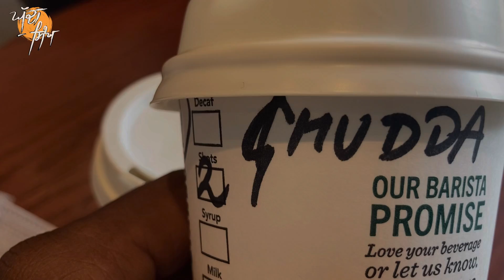ਚੰਡੀਗੜ੍ਹ ਦੇ ਰੰਗ ਕਲਾਕਾਰਾਂ ਦੇ ਸੰਗ । Ghudda Singh | Sikander Dhudhike